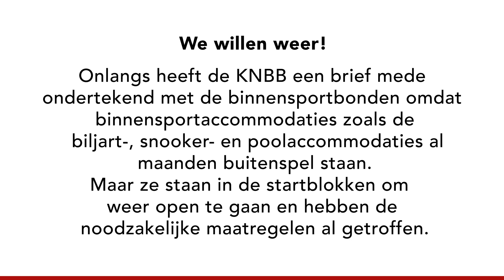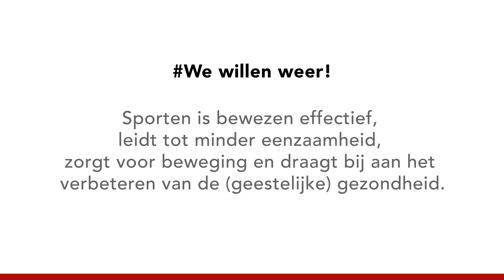KNBB: Zet binnensport niet buitenspel!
Onlangs heeft de KNBB een brief mede ondertekend met de binnensportbonden omdat binnensportaccommodaties zoals de biljart-, snooker- en poolaccommodaties al maanden buitenspel staan. Maar ze staan in de startblokken om  weer open te gaan en hebben de noodzakelijke maatregelen al getroffen.

Sporten is bewezen effectief, leidt tot minder eenzaamheid, zorgt voor beweging en draagt bij aan het verbeteren van de (geestelijke) gezondheid. Vanuit dit perspectief, en vooral ook omdat ze hun geliefde spel/sport zo missen,  laten biljart-, pool- of snookerspelers van zich horen.

In deze video komen aan het woord: Sabine Bakker, Stefan Lenting, Hugo van Houten en Sebas Lenting. (Allen: zeer veel dank!) Muziek rechtenvrij, coördinatie: KNBB, editing: Mike Verhaar.